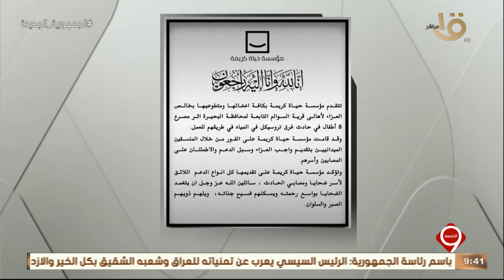التاسعة | مؤسسة "حياة كريمة" تنعى ضحايا حادث ترعة السوالم بالبحيرة وتقدم الدعم اللازم لذويهم